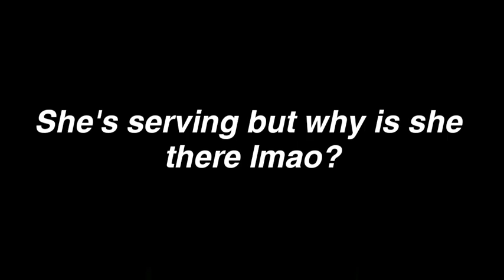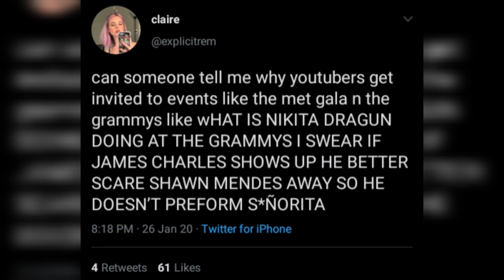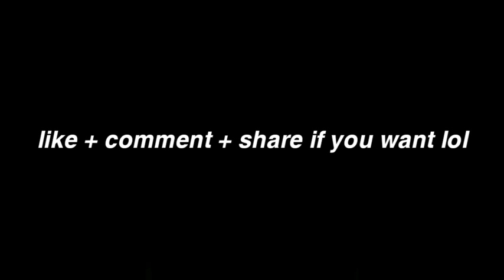Nikita Dragun was at the Grammys and got DRAGGED.